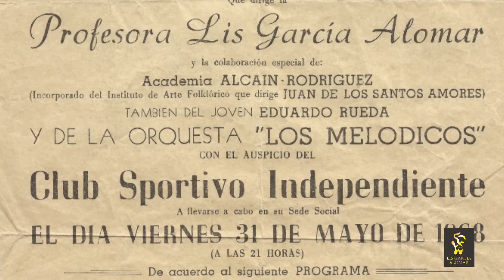Los García - Bodas de Oro de Lis García Alomar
Los familiares de Lis le brindan regalos musicales en el festejo de sus 50 años con la danza.-